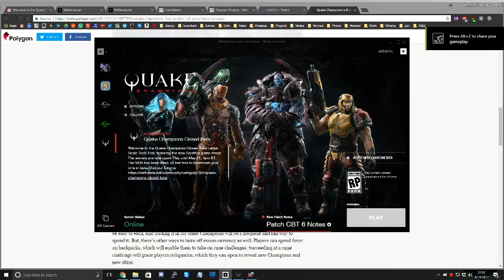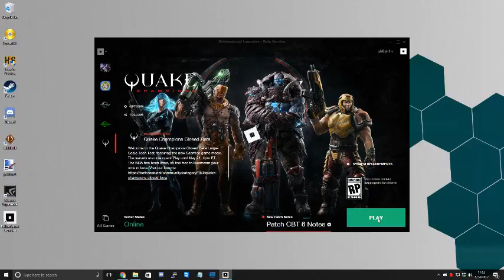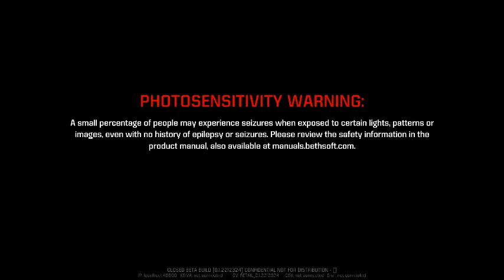Quake Closed Beta - Filthy Casual